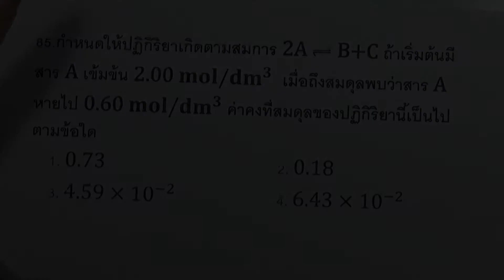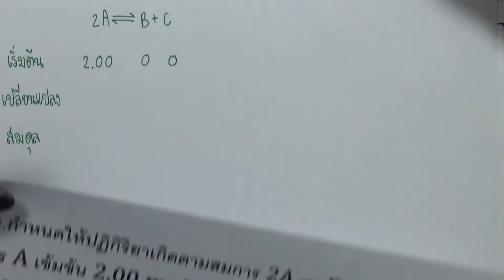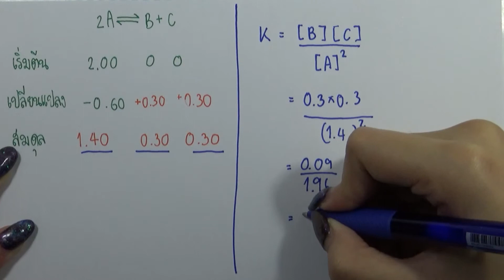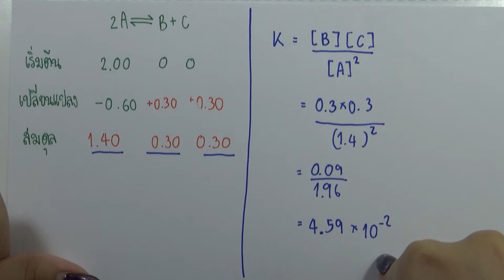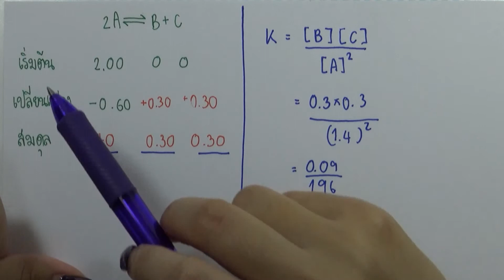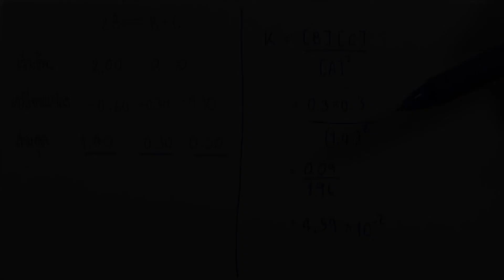โจทย์เคมี ม.ปลาย สมดุลเคมี : ข้อ85